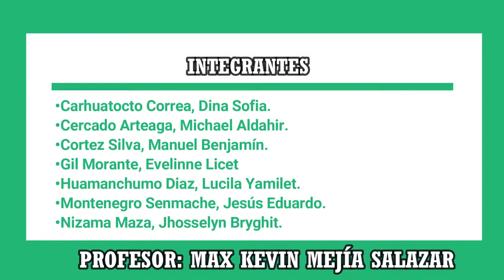Reanimación Cardiopulmonar Básica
Hola, en esta ocasión comparto con todos ustedes, un video donde mis compañeros y mi persona realizamos la técnica de RCP, en su forma básica.